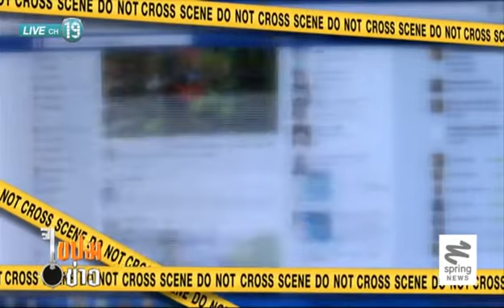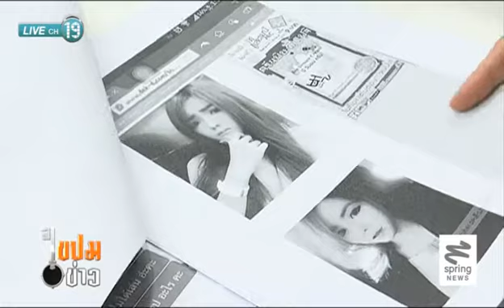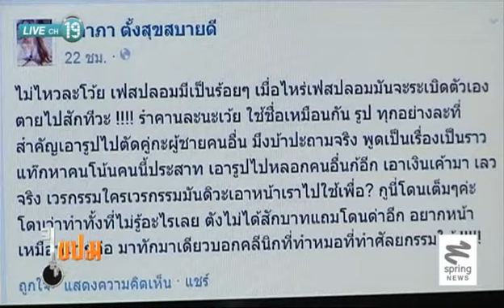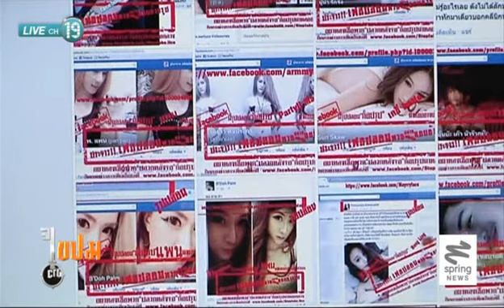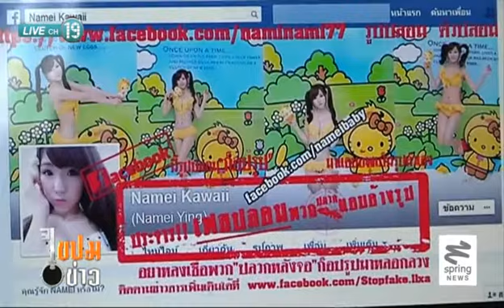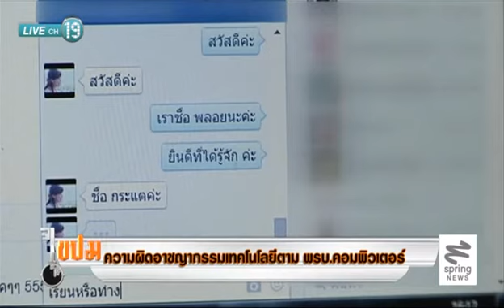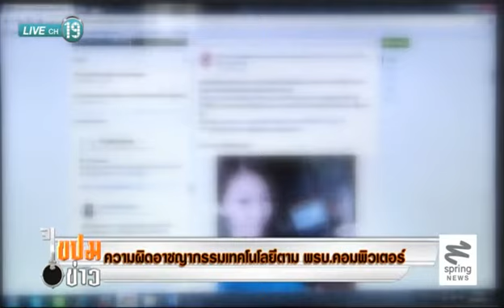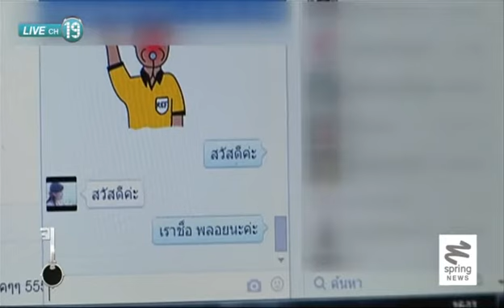ไขปมข่าว 16/9/57 : ภัยอันตรายจากโซเชียลเน็ตเวิร์ค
ติดตามรายการ "ไขปมข่าว" ตอนอื่นๆได้ที่

รายการ ไขปมข่าว พบ สุวิทย์ บุตรพริ้ง และ นลิน สิงหพุทธางกูร สองผู้ดำเนินรายการที่จะพาคุณผู้ชมไปไขปมเรื่องราวที่เป็นประเด็นในสังคม